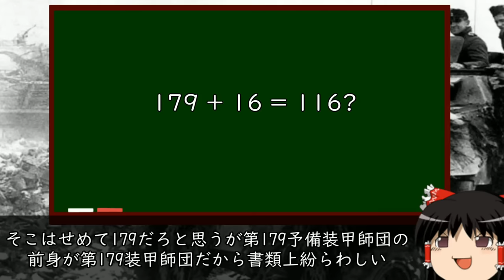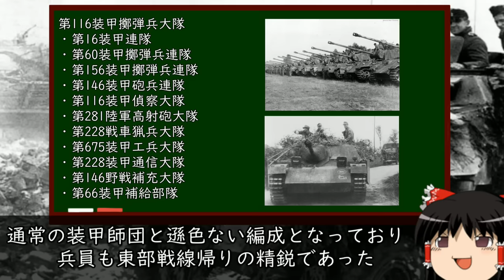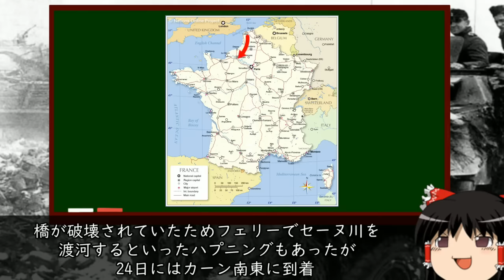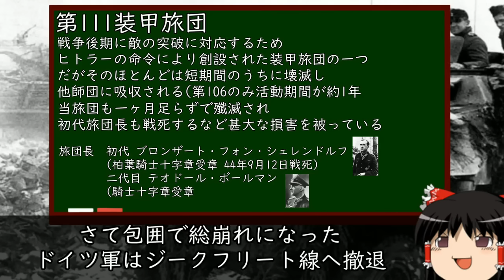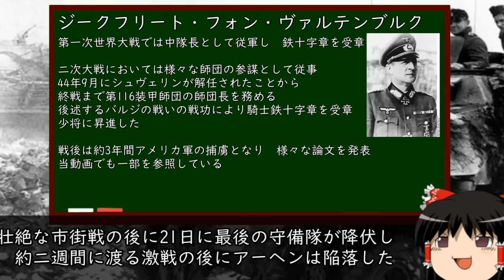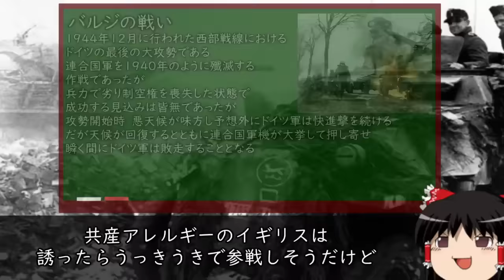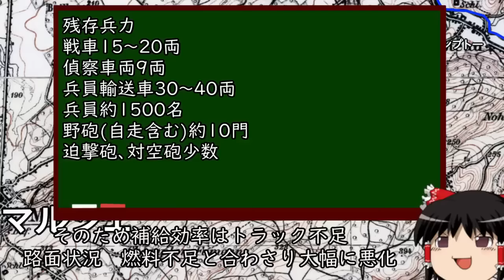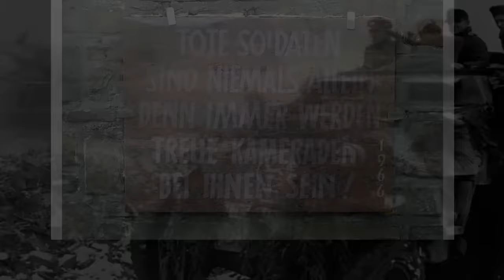[ゆっくり解説]第116装甲師団 全編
総集編が流行ってるので次の動画までの繋ぎで便乗します
内容は全く同じなので前後編別でみるのと何も変わりません
余談:サーシャのほか師団はもう一匹のグレイハウンドを引き取り、「アリ」と名付けたが、1945年にオランダで二匹ともうさぎを追いかけて行方不明になった。

記念施設関連の引用元:Frank Möller: „Gedenkanlage von Angehörigen der 116. Panzerdivision der Wehrmacht”. In: KuLaDig, Kultur.Landschaft.Digital. URL (Abgerufen: 13. September 2023)